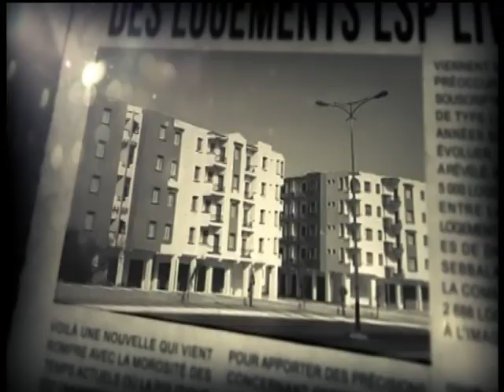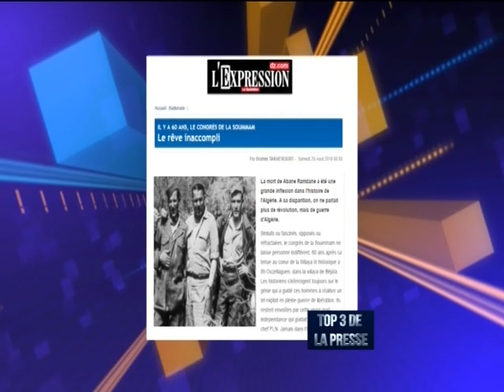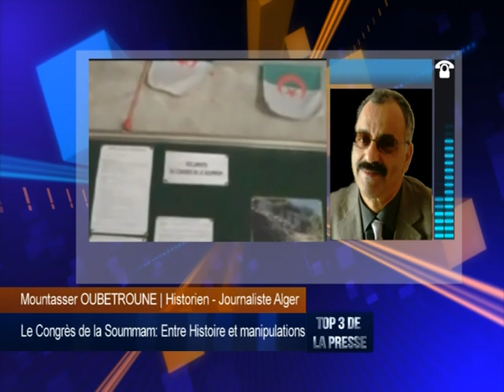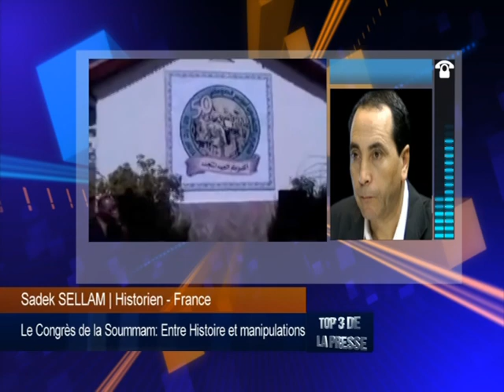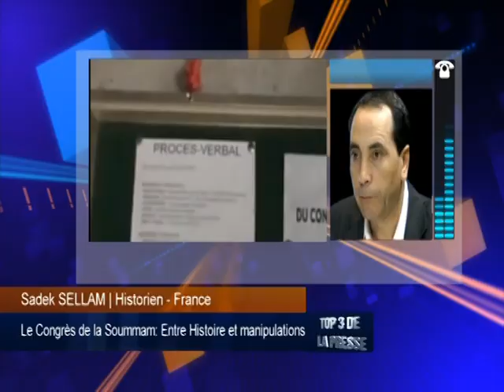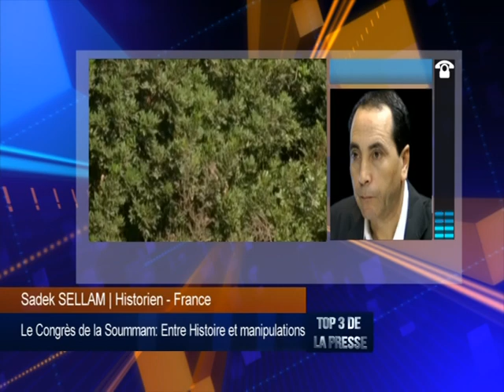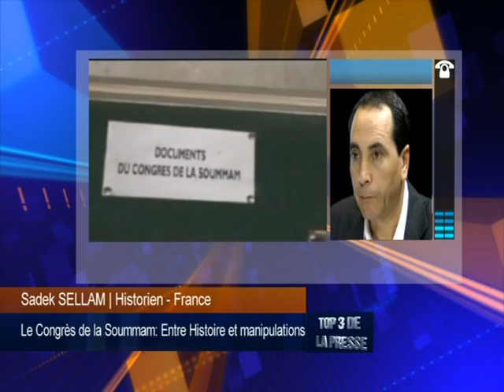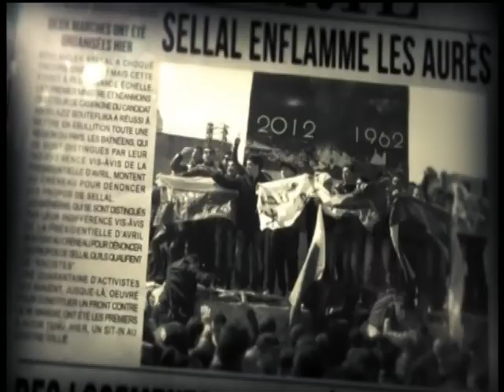Le Congrès de la Soummam: Entre Histoire et manipulations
Djamaleddine BENCHENOUF

Mountasser OUBETROUNE | Historien - Journaliste Alger
Sadek SELLAM | Historien - France